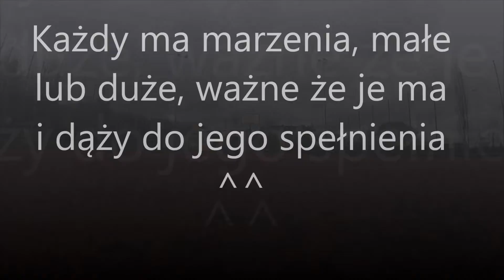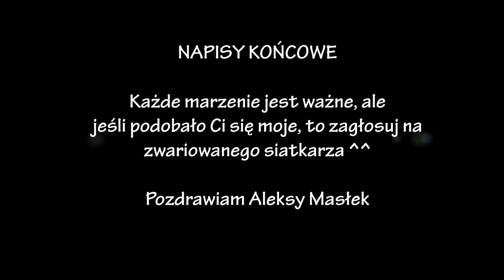Aleksy Masłek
Siatkówka według Lee ^^